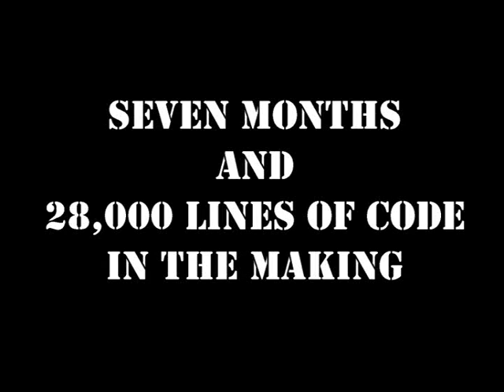Grunts Video Game Project Trailer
This is a trailer for Grunts a game made by a small group of students (collectively know as "Medusa") for a university project. The game is about a group of soldiers (Grunts) in a war started over a carelessly dropped banana peel. It is designed to work on a multi-touch table constructed by us in the lab. The table uses our own multi-touch server program named Tatcchi (Japanese for touch) to detect and track any number of simultaneous presses on the table. The table also features a rear projection display. The game it's self is powered by our own custom game engine. The engine supports totally scripted game logic, skeletal animation, particle animation and multi-touch control amongst other things. The game also includes lots of original content including graphics, levels, animation and sound.